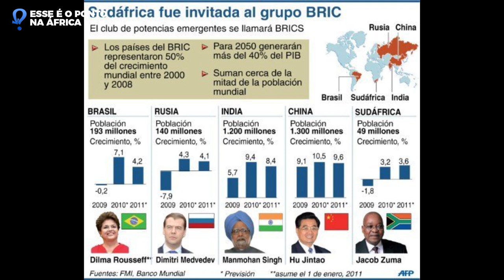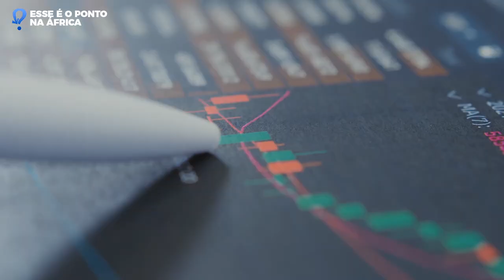Como a África do sul se tornou a maior economia de África?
Evolução Histórica da Economia Sul-Africana